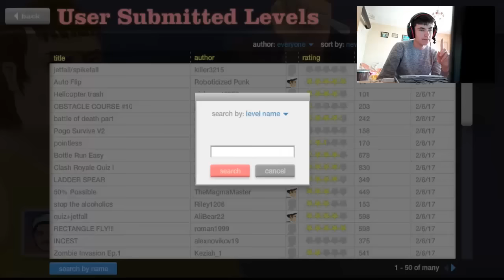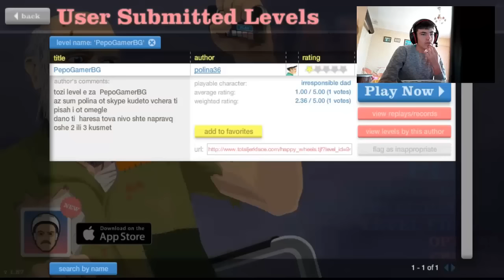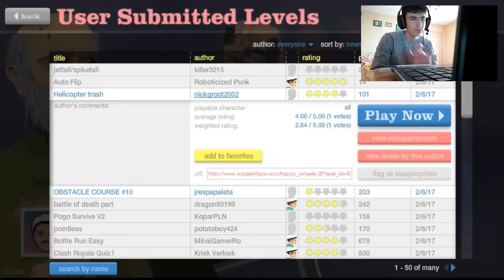HAPPY WHEELS | МНОГО СЪМ ДОБЪР!!😂😀😀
Ще съберем ли 150 палеца нагоре?
Aко клипа Ви харесва, натиснете Харесва Ми (Like)